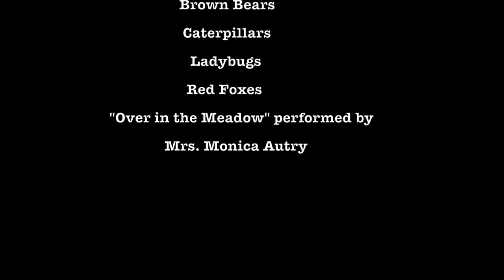Temperate Forest Habitat by HPS Kindergarteners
Kindergarten students at Hampton are exploring habitats.  The students in Neighborhood C focused on the temperate forest.  After researching, students created a detailed setting and animal characters to share their discoveries with you through a puppet show.

Take a moment to like their video or leave a positive comment for their hard work.

Thank you for supporting our school as we let our dreams take flight!